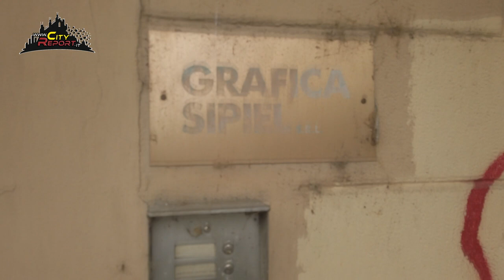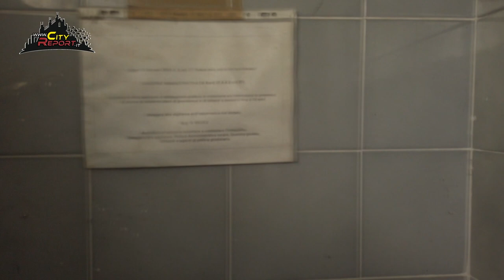GRAFICA E GRAFFITI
🏭 Quando il passato industriale si trasforma in un incubo urbano ! La Feltrinelli ex Grafica Sipiel a Buccinasco (MI) è una vera terra senza legge .

🔍 Tra via dei Platani e via degli Aceri, si erge questa colossale struttura che sembra voler crollare da un momento all'altro. I suoi resti, già visibili e calpestabili dall'esterno, sono solo l'inizio della nostra avventura .

💔 Con il cuore che batte all'impazzata, ci addentriamo tra vetri infranti e pezzi di calcinacci che cadono dall'alto, scoprendo un mondo in cui le erbacce emergono da cancelli chiusi da oltre 20 anni. Sembra quasi che la natura voglia riprendere all' Uomo con prepotenza i suoi spazi.

🌿 Attraversiamo quindi la soglia di questa malconcia struttura che già dall'esterno sembra promettere poca quiete e molta tempesta , entriamo !

🔍 Questo monitoraggio ci permette di mettere in luce il problema delle aree industriali abbandonate. Questi luoghi una volta vitali e fiorenti quando giacciono in rovina si tramutano in un richiamo per tutta quell'area grigia , a volte fuorilegge , che ha problematiche che vanno nascoste ai c.d. Cittadini normali...

🏭 Iniziamo quindi questa esplorazione alla Feltrinelli ex Grafica Sipiel a Buccinasco che ci svelerà ciò che si cela dietro le sue mura...
SEGUE